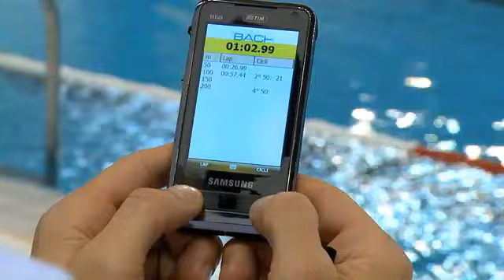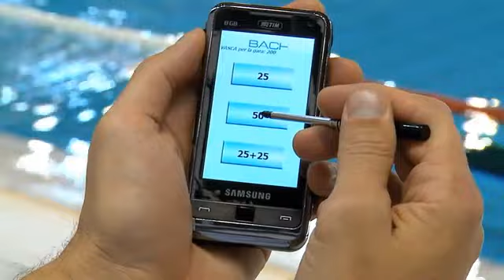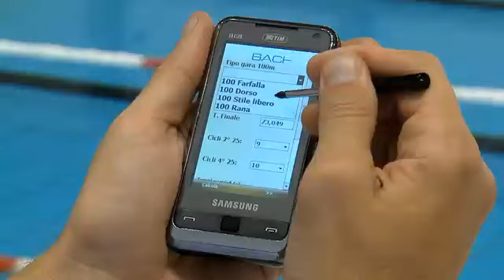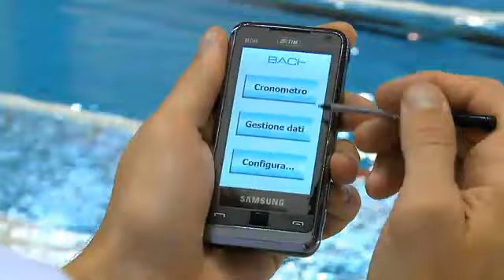software del nuoto .flv